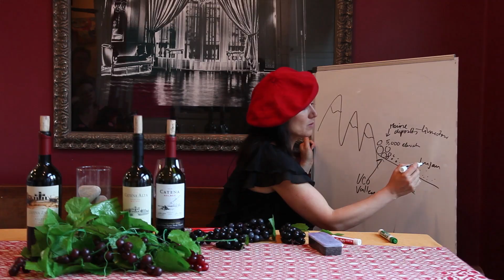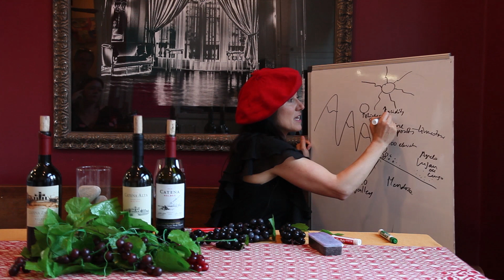Part 2: The Regions of Malbec with Laura Catena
Dr. Laura Catena continues her talk about the  soil variations in the Andes and the effect of glaciers and earthquakes, the parallels and differences between France and Argentina, and how grapes grown in the high altitude vineyards of Mendoza react to the differences in sunlight and temperature. There’s even a bit of ampelography thrown into the discussion...

The Catena family has been making wine in Argentina for 115+ years. For more information on the wines and history of Catena Zapata, please And if you’re scientifically-inclined, catch up with what the Catena Institute of Wine is up